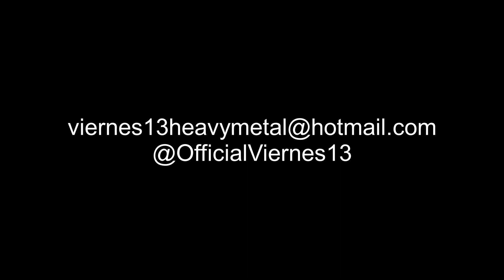8- Killers - Paul DiAnno en Paraguay - VIERNES 13 Banda Soporte - 15Mar2023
Paul DiAnno en Paraguay - VIERNES 13 Banda Soporte
Espectacular noche de Heavy Metal vivido el pasado Miércoles 15 de Marzo en el Local de Absoluto Rock de Asunción, con la presencia sobre las tablas de Paul DiAnno, Ex Vocalista del Ex-Vocalista de Iron Maiden.
El Concierto se dio inicio con la Banda Nightbound de Asunción, Luego Ariman desde Ciudad del Este y Viernes 13 desde la Ciudad de Fernando de la Mora, que este Año festeja sus 25 años de trayectoria ininterrumpida dentro del Underground local.
Viernes 13 fué la Banda soporte de la leyenda del Heavy Metal!!!
A continuación compartimos con Ustedes imágenes de algunos de los emocionantes y vibrantes momentos en esta fiesta metalera,
Nuestros Agradecimientos al Señor Beto Fernandez por la Invitación y a todos los que hicieron posible este brutal concierto.
También agradecemos de manera especial al Señor Robert Bernal, baterista invitado, por aceptar este desafio!!!
The Iron Riff Producciones apoyando al Metal.
Larga Vida a la Bestia!!!

Otros Enlaces:
Album Con las Manos Manchadas de Sangre